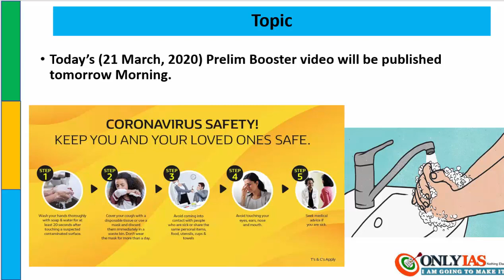Message: 21 March, 2020 Prelim Booster News Discussion